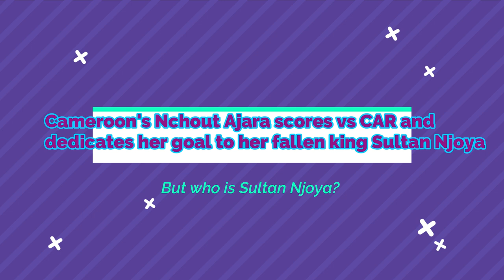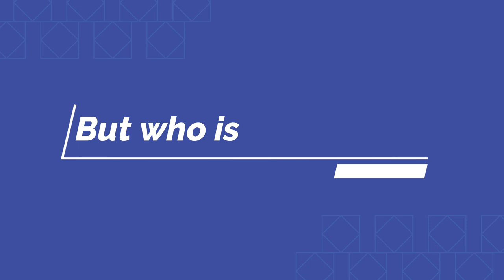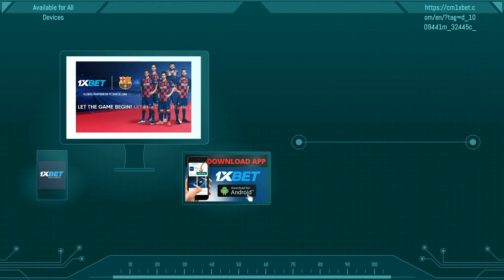Cameroon Lioness Nchout Ajara pays tribute to Sultan Njoya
Cameroon Lioness and women Inter Milan striker  Nchout Ajara scores vs CAR (Central African Republic) and dedicates her goal to her fallen king Sultan Njoya

On the 20th of December Cameroon lioness hosted Central African Republic (CAR) in the first round of the qualifications for African Women Nations cup 2022 at the Japoma stadium in Douala.

The AWCON (Women African Cup of Nations) will be hosted by Morocco in 2022

The game ended with a 1-0 win to Cameroon lioness thanks to Nchout Ajara's 91 minute goal.

Many have described the Cameroon Lioness Performance against CAR as a humiliation despite the win beacuse they were all hoping for an easy win against CAR (Central African Republic).

The Cameroon Lioness coach in his post match interview: "A very difficult game. It was ourselves who made it complicated because we were not humble.We did not respect the opponent. A very labourious victory but there are many positives things" said Gabriel Zabo.

Nchout Ajara was seen lifting up her jersey as she pays tribute to her fallen king Sultan Njoya of Bamoun who passed away few weeks ago after battling with Covid-19.

But who is Sultan Njoya?

Sultan Njoya (Ibrahim Mbombo Njoya) was the king of Bamoun (from 1992 until his death in 2021.) - A City in the Adamawa Region (North East of Cameroon's Centre Region -Yaounde) of Cameroon.

Ibrahim Mbombo Njoya was trained as a civil administrator at the Institute for Administrative Studies in Dakar (Senegal) after which he entered politics as a member of Cameroon's ruling party,  CPDM (Cameroon People's Democratic Movement). He was a Senator and held several important government positions including Vice Minister of National Education and Culture, Vice Minister of Foreign Affairs, Minister of Youth and Sports, Minister of Information, and Cameroon's Ambassador to Equatorial Guinea and Egypt.

Mbombo Njoya died due to complications of COVID-19, while on intensive care at the American Hospital of Paris, exactly a month prior to his birthday (84 years).